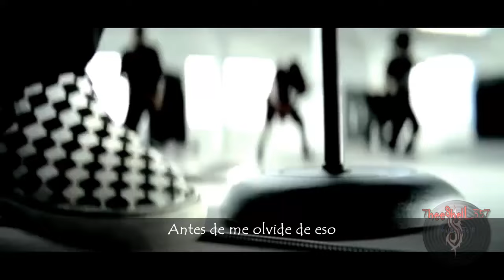Slipknot - Before i Forget (Video Oficial HD ) subtitulado en español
Editado por mi

El vídeo lo hice a los 13 años, así que lo lamento por todos los errores en la traducción, gracias por su cumprensión  jajaja